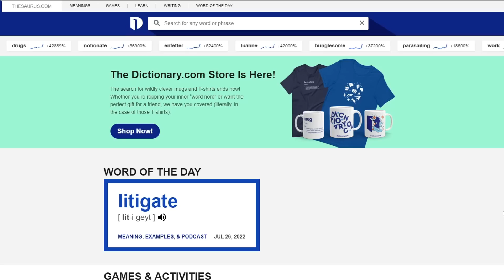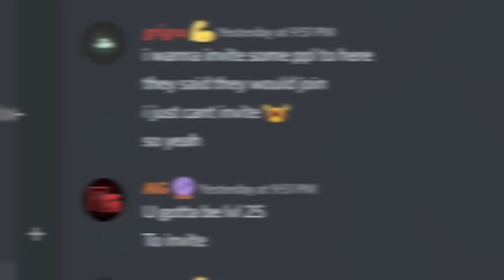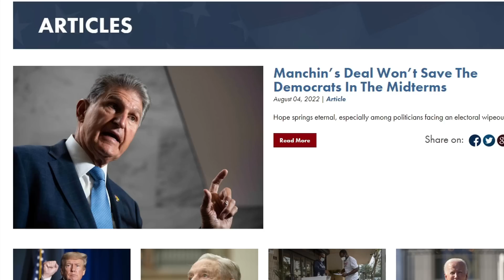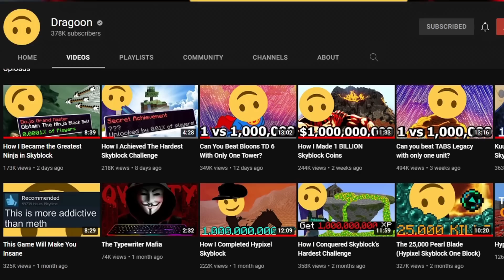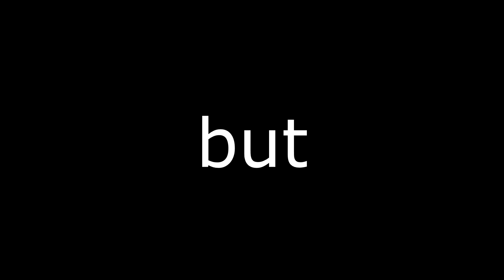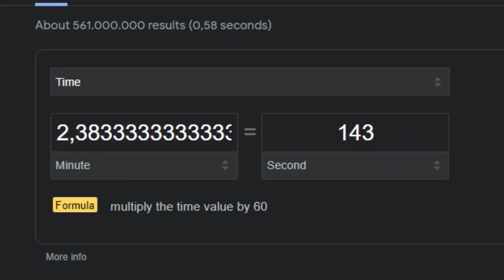I WILL BUILD GEOMETRY DASH'S NEXT HARDEST DEMON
PC SPECS:

• SYSTEM: Windows 10 Pro 64-bit Operating System
• MONITOR: Samsung Odyssey G7 (144HZ)
• PROCESSOR: IntelCore i7 8700K CPU (@3.70GHz)
• RAM: 16GB
• GRAPHICS CARD: NVidia GTX 1080 Graphics

SOFTWARE:

• Recording: OBS Studio
• Editing: Sony Vegas Pro 18
• Graphical Design: Adobe Photoshop CS6

OTHER SPECS:

• Mouse: Logitech G502
• Keyboard: My main one broke so I'm using a free one I got with my PC
• Microphone: RODE NT USB

SOURCES:

• Thumbnail made by: DisdrixX# 2070
• Profile Picture made by: Lexicon (Lexicon# 7605)
• Banner made by: Lexicon (Lexicon# 7605)

If you scrolled all the way to the bottom of this description, you deserve a cookie. Or two. 🍪🍪